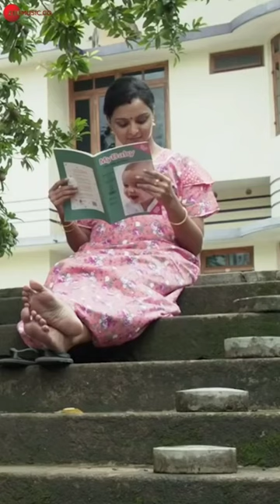VaVaVo Mohanlal ManjuWarrier IndrajithSukumaran TonyJoseph SajidYahiya malayalamsong shorts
Movie: Mohanlal
Singers: Nithya Menen & Suchith Suresan
Lyricist: Manu Manjith